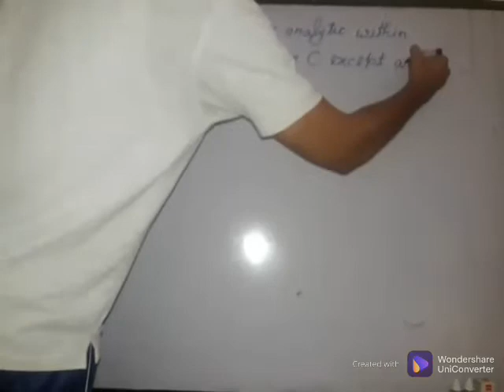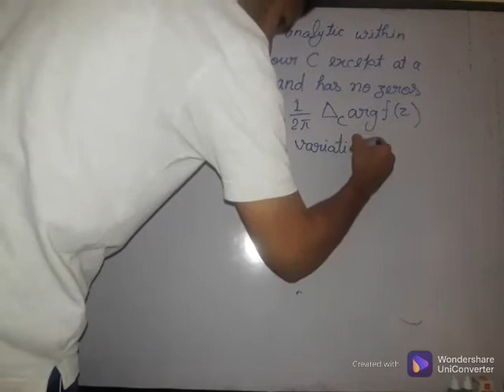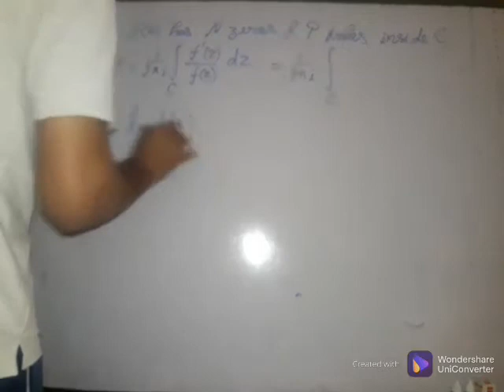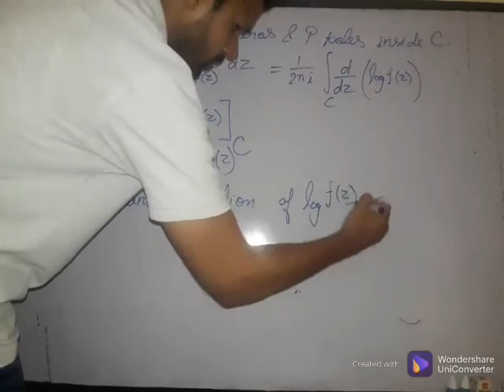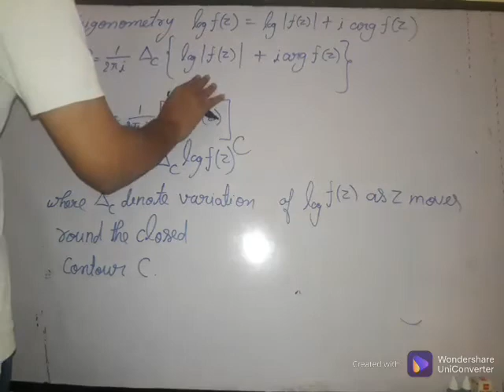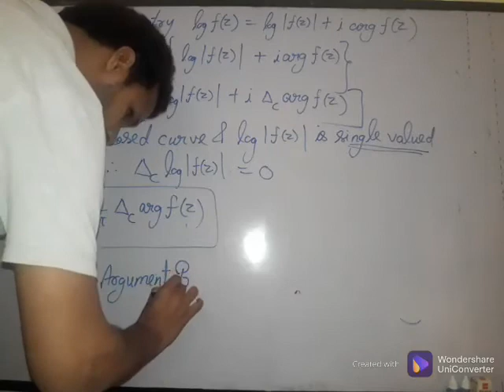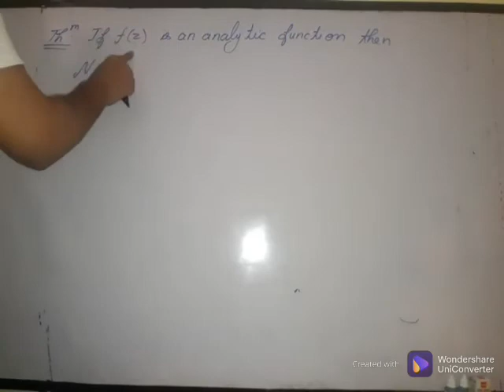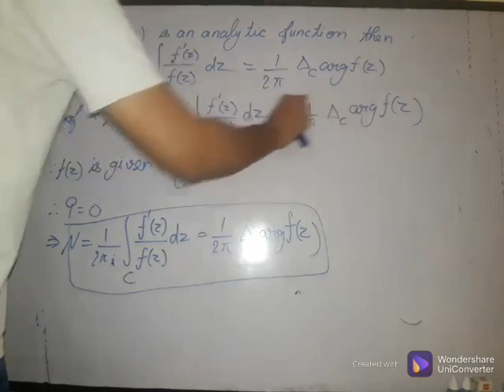Meromorphic 2nd lecture